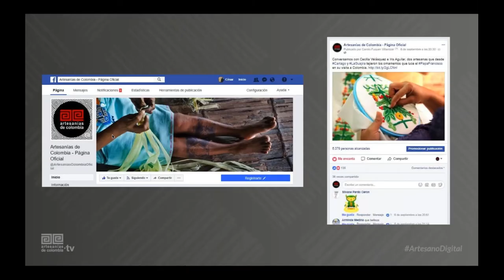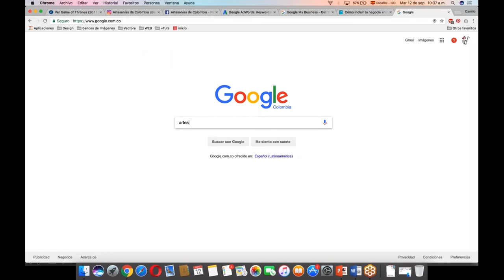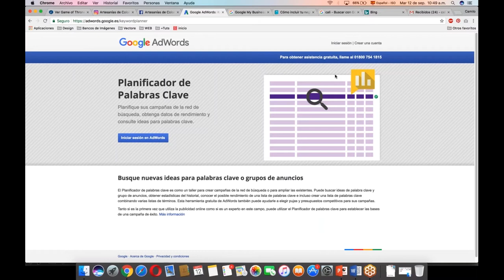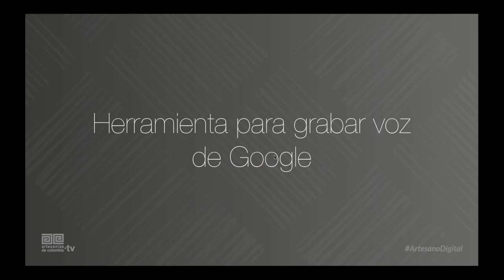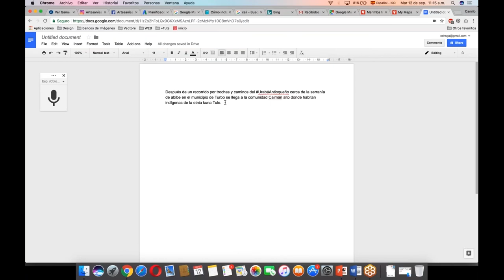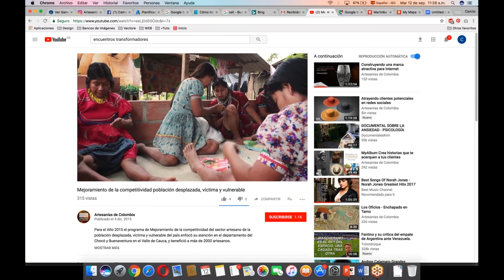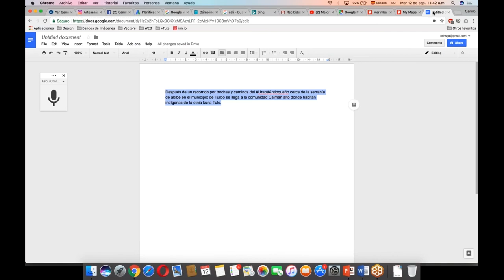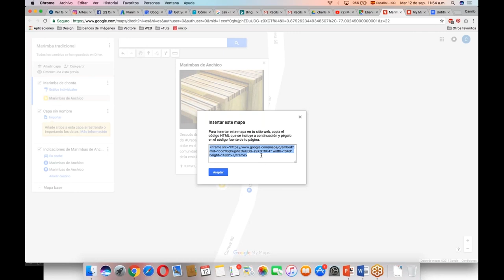Contando historias que te hagan visible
En el marco del ciclo “Vendiendo a través de Internet” que el Sistema de Información para la Artesanía - Siart, ha venido adelantando a través de la estrategia ArtesanoDigital; el próximo martes 12 de septiembre se realizará la charla virtual: “Contando historias que te hagan visible”.